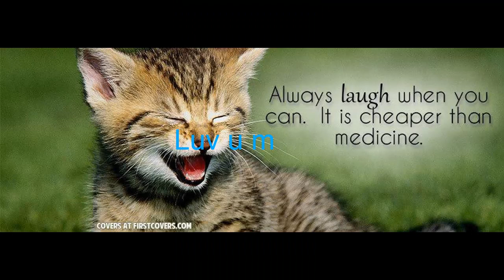family..Mother's day to me...